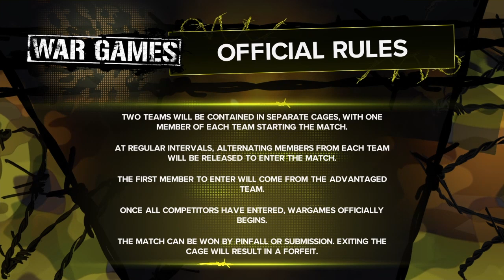WWE 2K23 - Team Lita VS Team Trish Stratus - WARGAMES